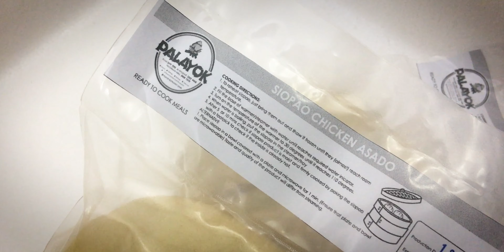Your Favorite Ready to Cook Meals in a Box from Palayok Restaurant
Your Favorite Ready to Cook Meals in a Box..!
Inclusion:
— 10pcs Palayok Siopao
— 2packs Beef Sisig
— 3packs Lumpiang Shanghai
— 2packs Beef Tapa
— 2packs Chicken Sisig
— 2packs Chicken Tocino
— 1pack Chicken BBQ
— 2packs Chicken Inasal
For as low as 20 omr only
📲 96685647